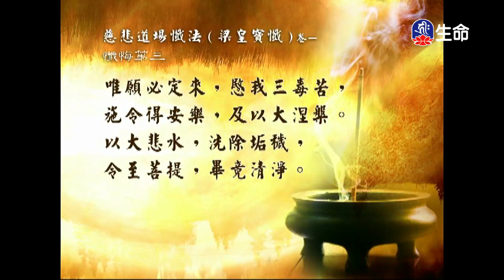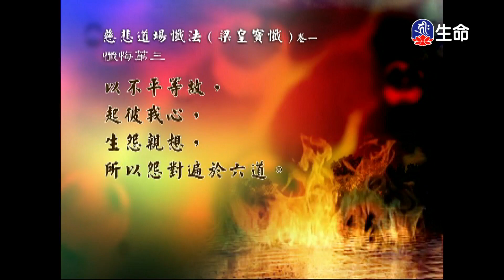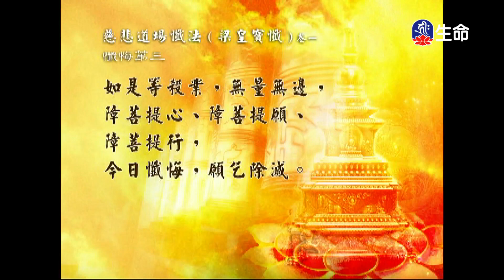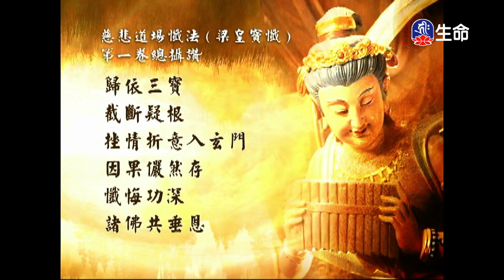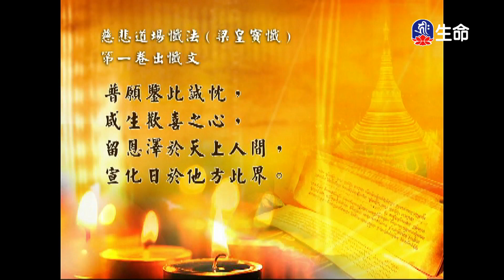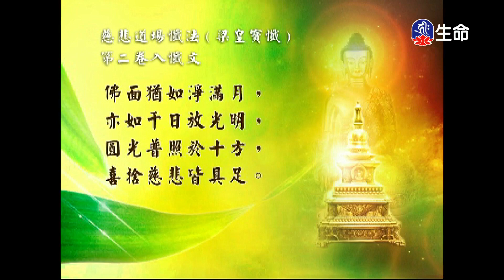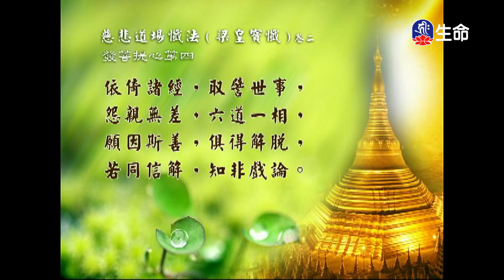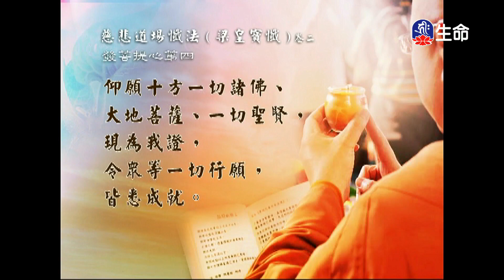經典讀誦_(lifetv_20231114_04：30)